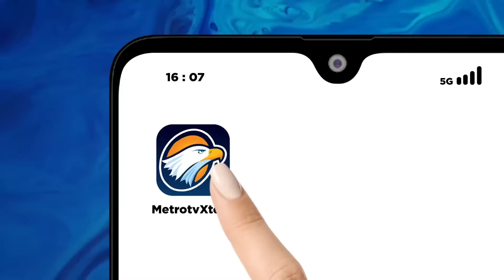RESMI! Putin Jadi Presiden Rusia Lagi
MetroTV, Komisi Pemilihan Umum Rusia mengumumkan Vladimir Putin sebagai pemenang Pemilu 2024. Putin menang telak dengan mengantongi 87% suara.